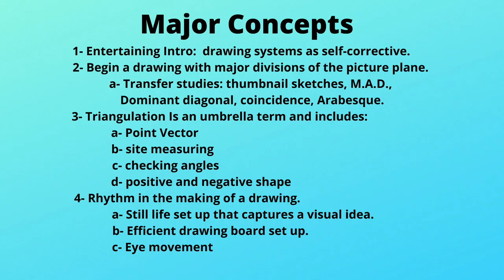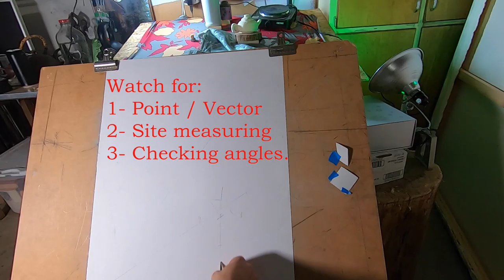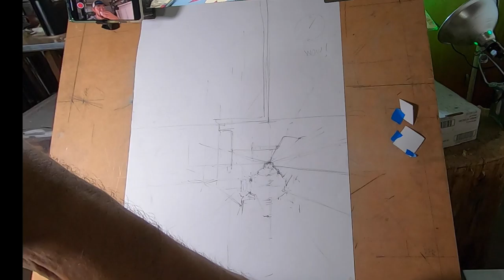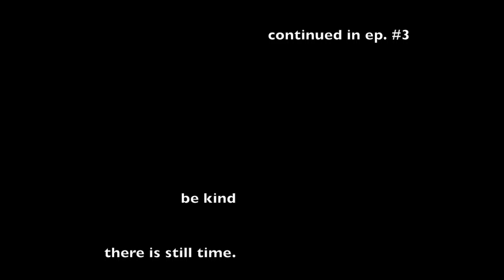Drawing Breakdown 2/3: Triangulation and the first 10 min.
Breaking the Drawing Process up into:

2- Beginning (Lay out):
                                           Major concepts
1- Entertaining intro(1:32): Drawing systems as self-corrective.
2- Begin drawing with major divisions of the Picture plane.
a      Transfer studies: thumbnail sketch, M.A.D., dominant diagonal, coincidence, arabesque.
3- Triangulation is an umbrella term:
           a. Point vector
           b. Site measure
           c. Checking angles
           d. Positive and negative shape
4- Rhythm in the making of a drawing.
            a. Still-life set up that captures the visual idea.
            b. Efficient drawing board set up.
                   c. Eye movement

Next Episode will cover:
3- Middle of the Drawing (development)

This can allow us to give greater consideration and awareness of how our habits impact the outcome.  Beginning to become more aware of what we are actually doing will make assessment  more effective.  And facilitate more individual freedom, more control over the expression.